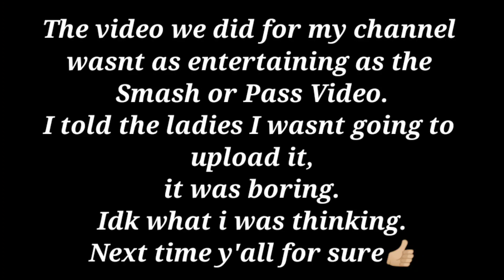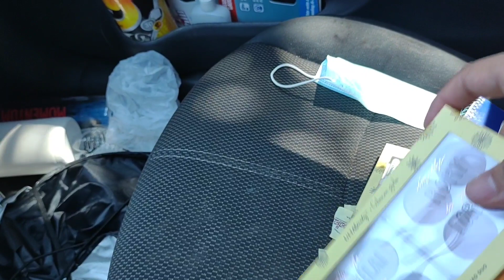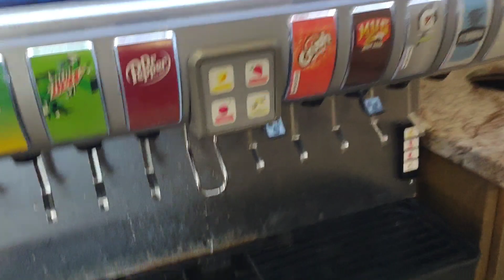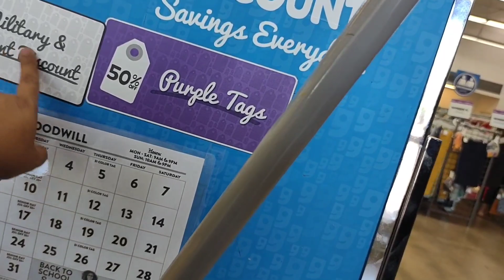Hanging Out with Kristmas & Sierra Johnson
After our collaboration video with the Aunties (Kristmas & Sierra Johnson) we went to have lunch and go check out Goodwill.

KITTY'S GIFT CARD WISH LIST:
Shein          Walmart        Target
Goodwill     Ulta               Morphe
CVS            Walgreens     Sephora

KITTY'S AMAZON WISH LIST:

Love,
Kitty in Mesa, Arizona